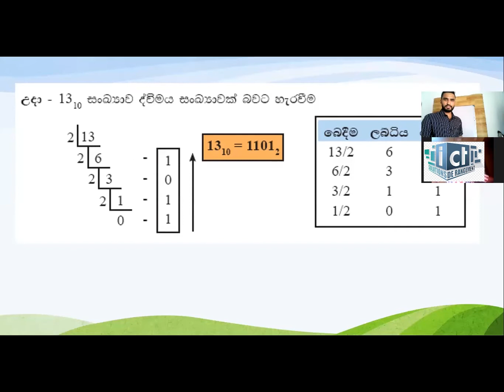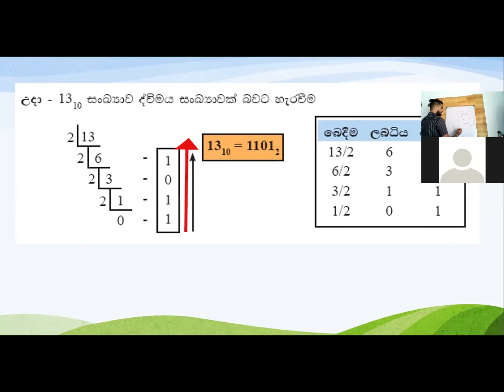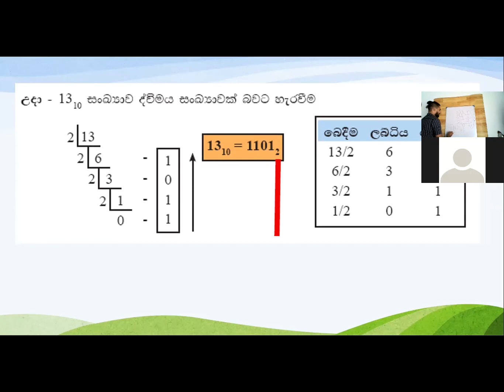How To Convert Decimal to Binary | දශමය සංඛ්‍යාවක් ද්විමය සංඛ්‍යාවක් බවට පරිවර්තනය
Hey friends😍 This video is about How To Convert Decimal to Binary | දශමය සංඛ්‍යාවක් ද්විමය සංඛ්‍යාවක් බවට පරිවර්තනය

 💥 Sinhala Subtitle for YouTube Videos | how to add sinhala subtitle for youtube video

💥 teacher langa na wewalath na (ටීචර් ලඟ නෑ වේවැලත් නෑ)ICT Tech

💥 how to activate ms office 2016 free | office activate in sinhala 2021| product activation failed